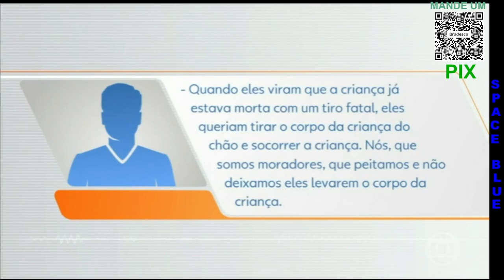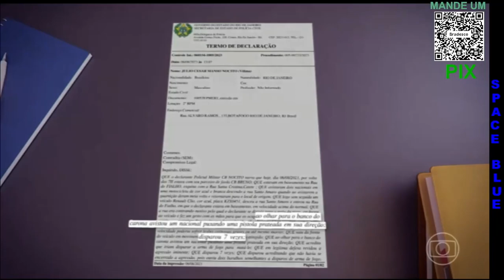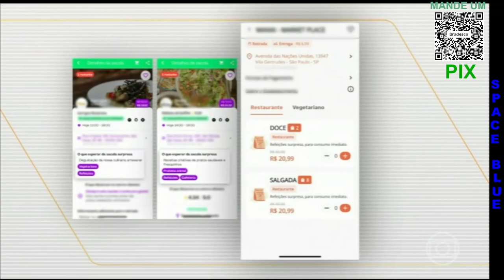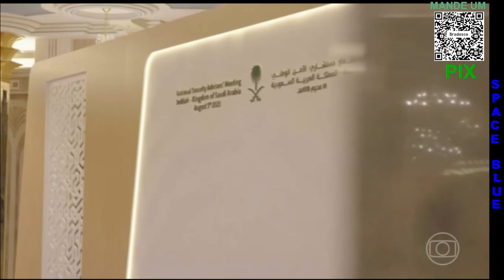BOM DIA BRASIL 07/08/2923